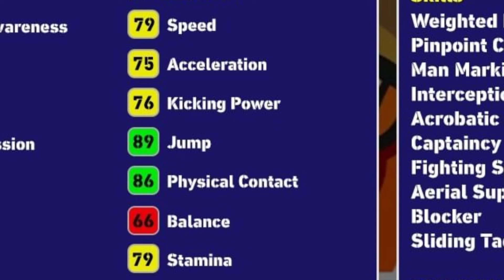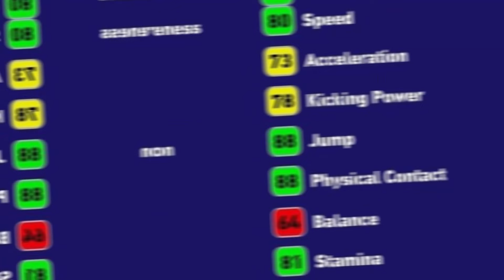اپیک های رایگان 🤩 پک باز کردن باکس اپیک مدافع های ایتالیا 🔥 مالدینی بهترین دفاع بازی 🎯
امروز توی این ویدیو قراره بریم سراغ پک باز کردن باکس اپیک مدافع های ایتالیا 🔥🔥

پیس موبایل
efootball موبایل
ئی فوتبال
Efootball 24
Efootball 2024